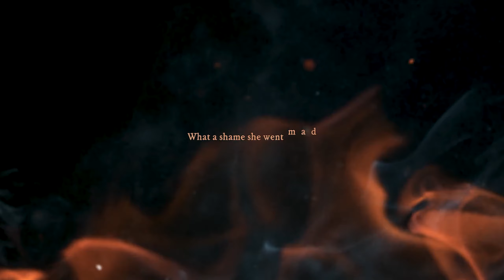Taylor Swift - folklore РЕАКЦИЯ и ОБЗОР АЛЬБОМА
...я оказался им намного больше доволен, чем его попово-танцевальным предшественником «Lover», где треки не только вызывали скуку, но и огромное чувство стыда время от времени. Здесь же, нам был предоставлен качественный фольк-инди-поп с практически акапельными треками и мелодраматичным содержанием, которое было очень даже здорово переслушивать из раза в раз.

🔊 Регулярный стрим каждое воскресенье в 15:00 по Киеву!